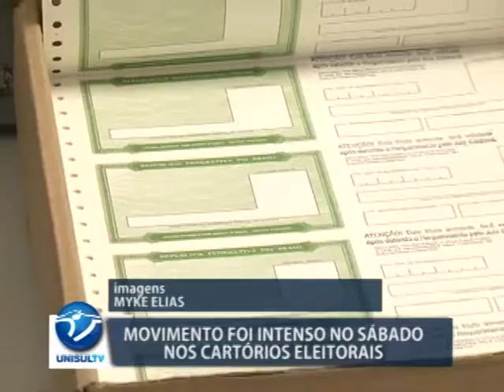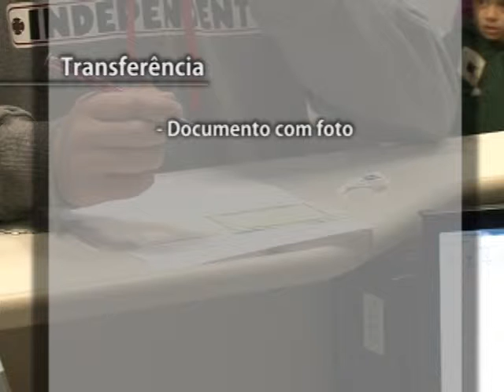Cresce movimento no cartório eleitoral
O prazo para regularizar ou fazer um novo título eleitoral encerra nesta quarta-feira, 4/5. Pra ajudar quem deixou para fazer isso na última hora, os cartórios funcionaram em horário especial neste sábado. O movimento foi intenso